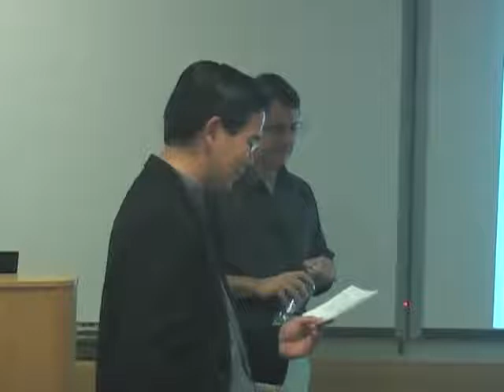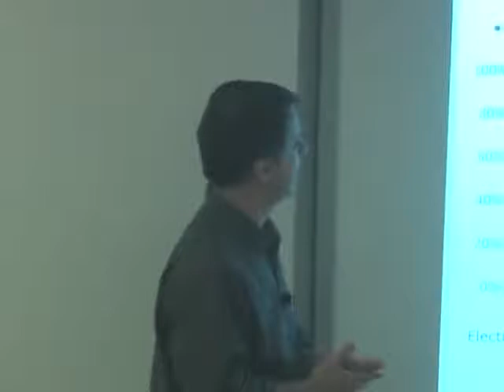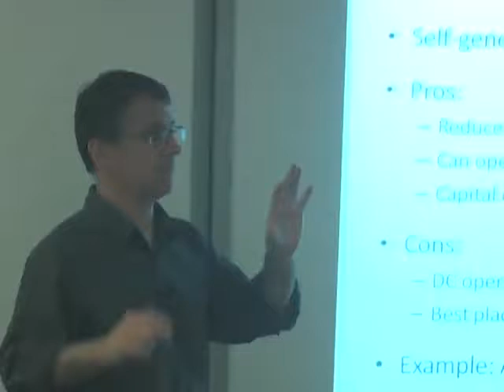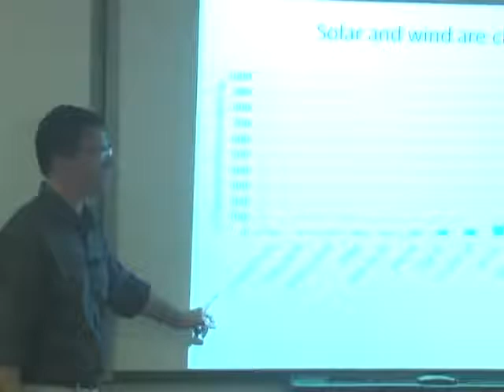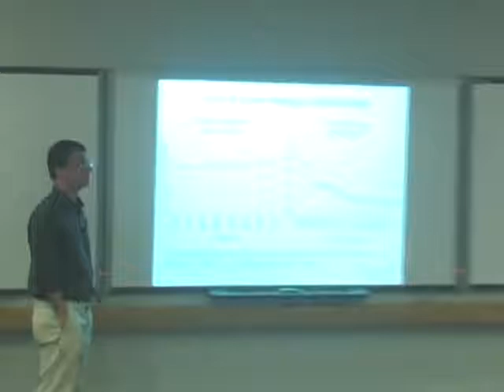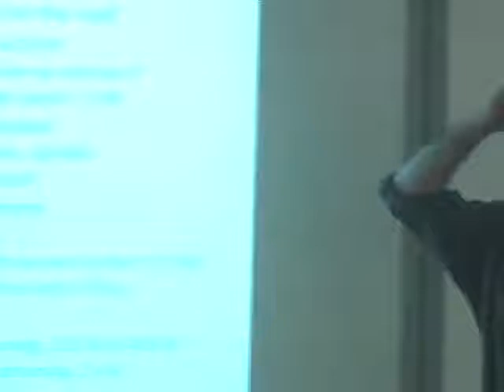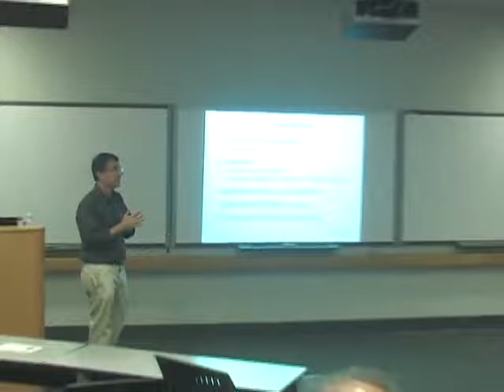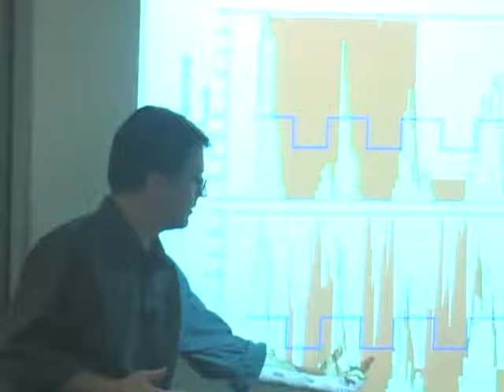Leveraging Renewable Energy in Data Centers - Ricardo Bianchini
Ricardo Bianchini 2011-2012 Seminar Series

Interest has been growing in powering data centers (at least partially) with renewable or "green" sources of energy, such as solar or wind.  However, it is challenging to use these sources because, unlike the "brown" (carbon-intensive) energy drawn from the electrical grid, they are not always available.  In this talk, I will first present a case for leveraging green energy in small and medium-scale data centers.  I will then describe the solar-powered data center we have just built at Rutgers, and the lessons we have learned building it.  Finally, I will overview two systems we have built that match a data center's computational workload to the green energy supply.